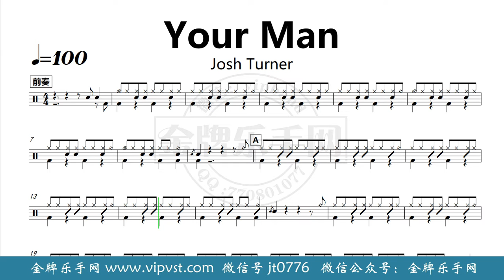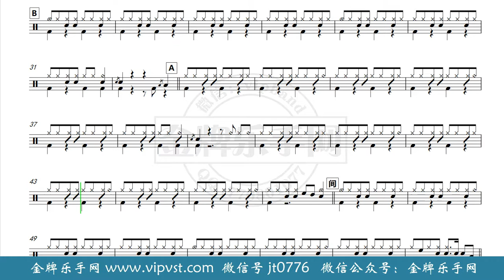【金牌乐手网】DT0209.Josh Turner - Your Man 鼓谱 动态鼓谱 无鼓伴奏